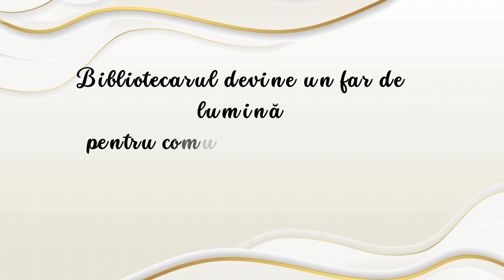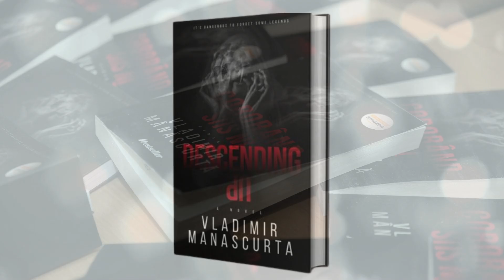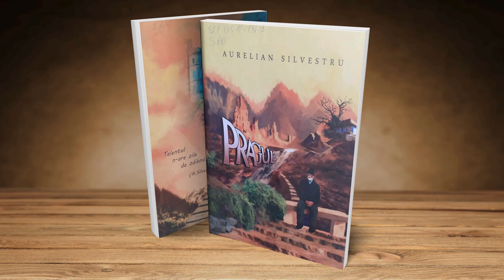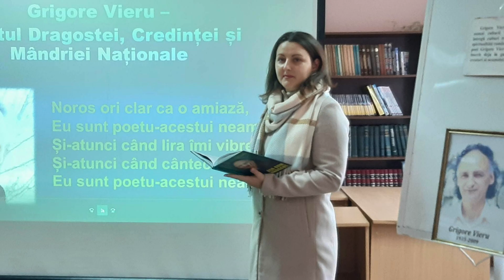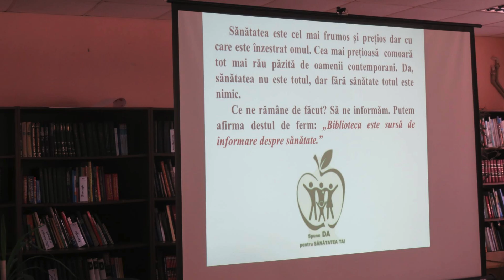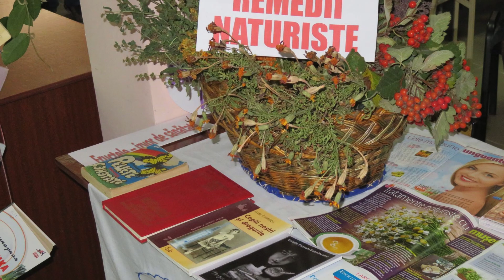Bibliotecarul îndrumător al cunoașterii și culturii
un film despre activitate Bibliotecii Publice Raionale „Iulian Filip” Drochia